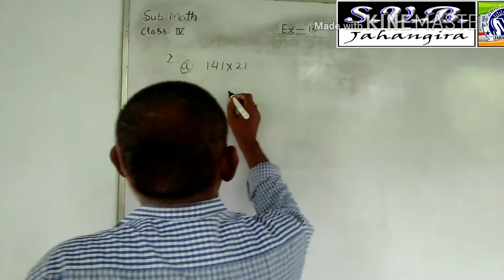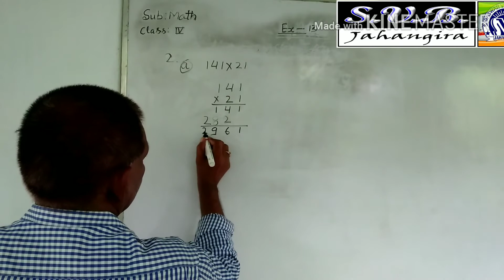Math class 4 exe 13 question no 2